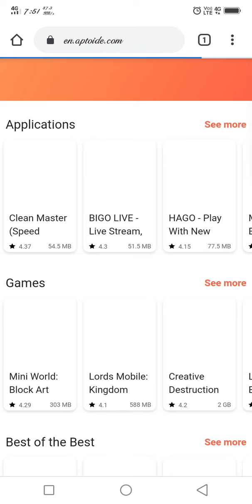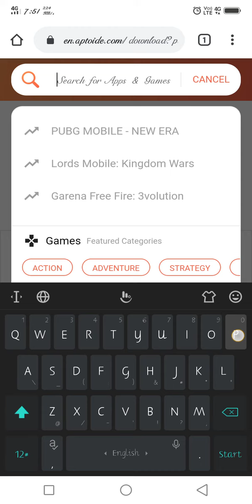pubg mobile lite kase download kare belkul free bena playstore ka bine 👌🙏